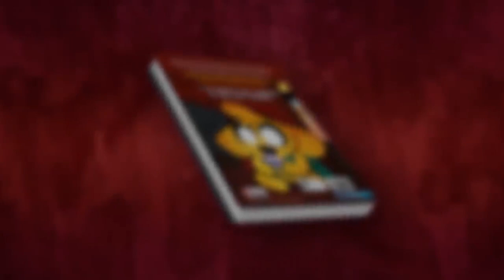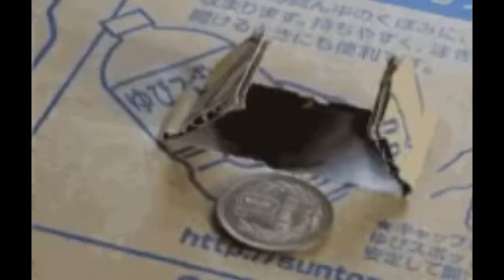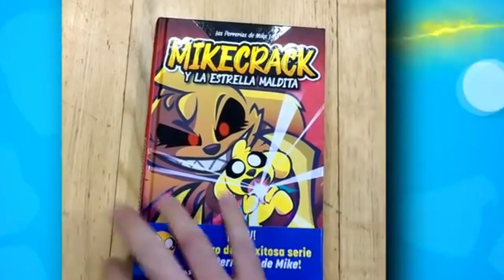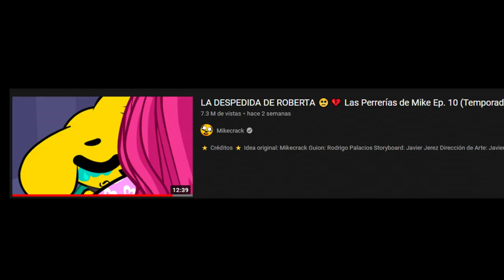LAS 15 CURIOSIDADES de LA DESPEDIDA DE ROBERTA 😱💎 Las Perrerías de Mike Ep. 10 (Temporada 2)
hoy les traigo las 15 curiosidades de el capitulo numero 10 de "la despedida de Roberta" Temporada 2,
Si sabes alguna otra curiosidad por favor dejamela en los comentarios!

CRACK! ⭐

⭐ ADMINISTRADORES ⭐